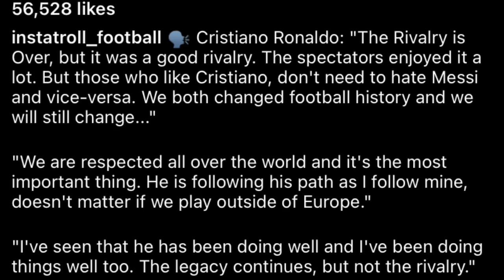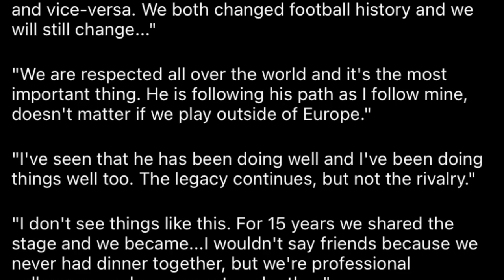ong u ronaldo mynnin ba ka jing iadei hapdeng jong u bad messi ka lah kut peit na kaei kadaw